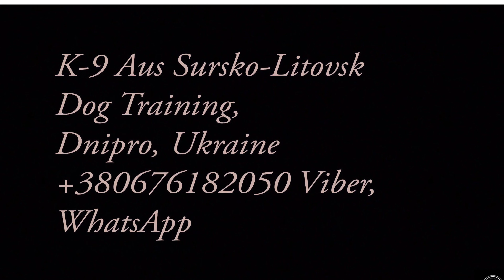Dog training tracking Chara 23 months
K-9 Aus Sursko-Litovsk